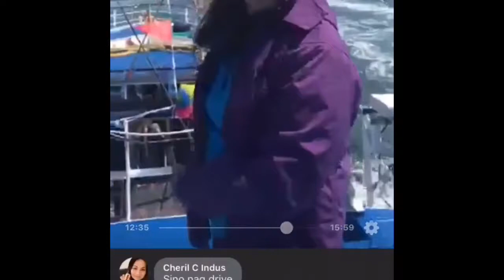2019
BRIXHAM TRAWLER RACE  2019